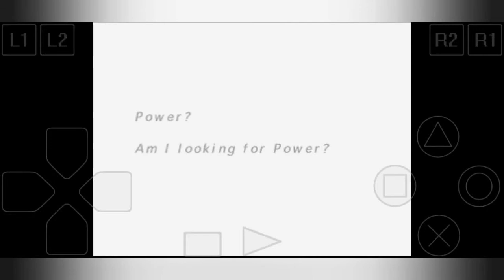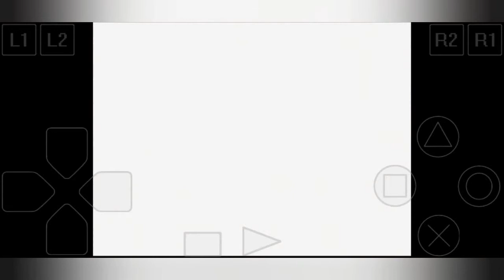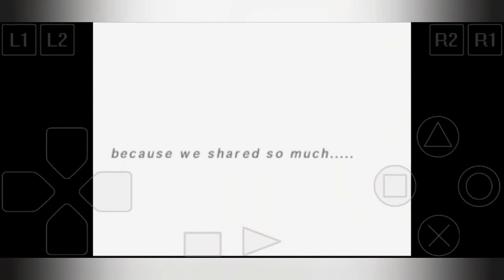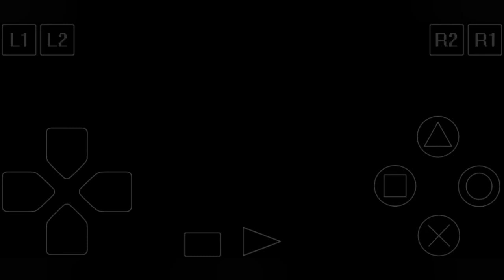"Bright Shield & Black Sword" | Suikoden 2 Bahasa Indonesia Walkthrough | Part 9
Hai semuanya! kali ini saya akan memainkan game Suikoden 2 bahasa Indonesia, dan ini adalah game yang membuat saya menyukai genre RPG. dan kali ini kita akan pergi ke kota Muse sesuai dengan arahan dari Viktor dan Flik. namun di perjalanan kita kembali melewati desa Toto dan terjadi peristiwa yang mengejutkan... apa yang terjadi? mari kita saksikan bersama.

Semoga video ini bermanfaat dan kalian terhibur!.

Saya juga mengucapkan terima kasih banyak kepada teman-teman yang sudah menonton video kali ini.